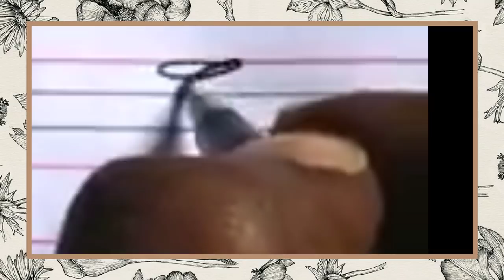English cursive writing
Capital and small letter